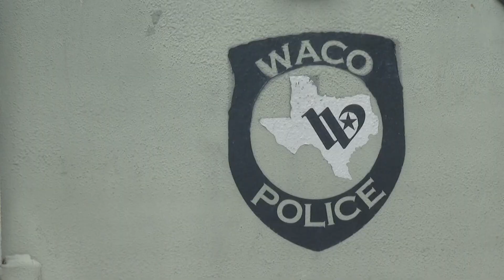Waco PD hosts community opportunity event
The event aims to guide people to success by addressing the root causes of teen gun violence through community resources and healthy life choices.